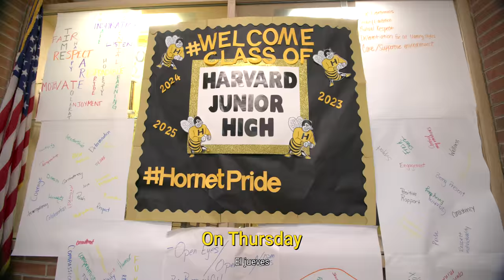First Day of School - August 16, 2018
Welcome back, students!